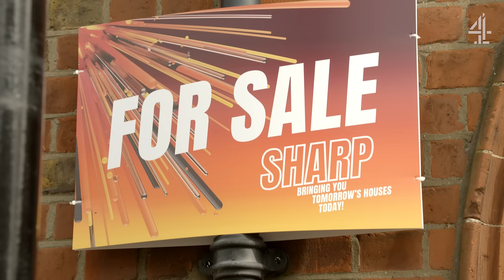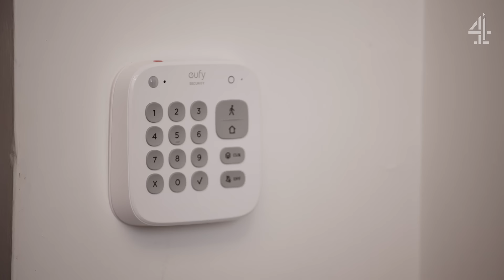Can Two Clueless Comedians Sell Houses To The Public? | Razor Sharp | Channel 4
What happens when two stitched up comedians, Nick Helm and Abi Clark, are told to sell house hunters their dream home? Everything that could go wrong, does go wrong.

Welcome to Victor Kunda's Razor Sharp. Episode 4 of a 5 part series.

Presented by Lucozade Alert. Provides Vitamin B3 which helps reduce tiredness.